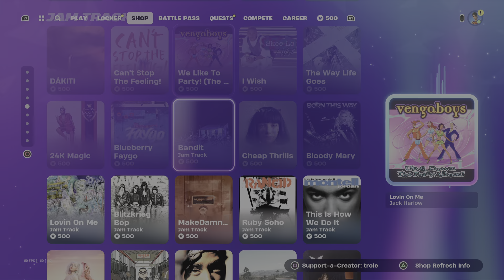Bad shop Fortnite itemshop july 1 2024